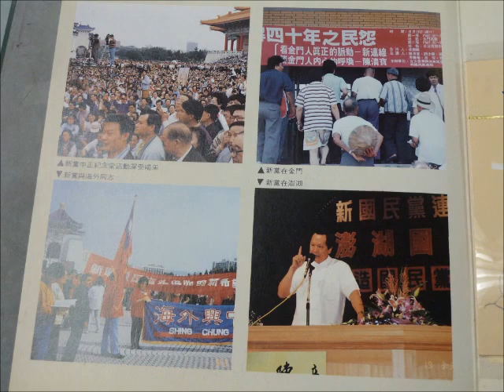懷念我們的癸老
癸老，離開了我們。
在《論台灣－為台灣把脈》卷末語中，陳癸淼說「我有很深的台灣情，但是我也有很強的中國心。在今天的台灣，很多人把台灣情與中國心看成是矛盾的二元價值體系，在我則不但不矛盾，不相排斥，而且是水乳般相融，二者是相輔相成的。」
我們，懷念他。